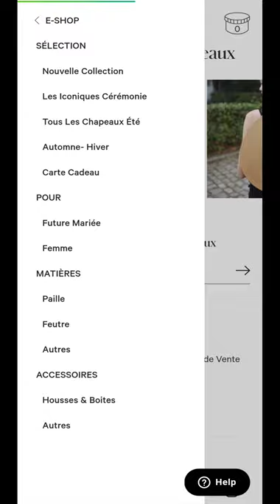Mademoiselle Chapeaux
Mademoiselle Chapeaux By Fidesio From France
Mademoiselle Chapeaux - aka Chloé Thiéblin - crafts handmade hats in her Parisian’s workshop. Fidesio had the pleasure to work on her brand new website.